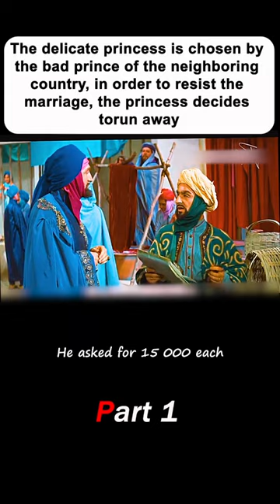film movie viral shorts